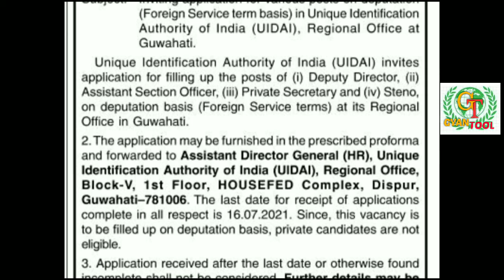UIDAI JOB 2021|ADHAAR CARD VACANCY IN GHY|UNIQUE IDENTIFICATION AUTHORITY OF INDIA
UIDAI JOB 2021|ADHAAR CARD VACANCY IN GHY|UNIQUE IDENTIFICATION AUTHORITY OF INDIA|‎@Gyan Tool

হেল্লো বন্ধুসকল
আৰু অনেক video পাবলৈ ইয়াৰ লগতে বিভিন্ন তথ্য চাকৰি, পৰীক্ষা প্ৰস্তুতি,NRC Details,অন্যান্য
 মোক যোগাযগ কৰক Business and Advertisement ৰ বাবে

1_Lakh_Job
Assam TET 2021
Assam SPECIAL_TET_POSTPONED exam 2021,Tet recruitment,
full syllabus for UP and LP , government jobs,Exam pattern, Safety tips,hot news, weekly updates, Directorate of Medical Education,Health Department of Assam,State Govt Job notification,
Assam TET, ASSAM_2021 documents verification, ctet documents verification, screening of original documents, Teacher recruitment, directorate of Elementary Education Assam, Teacher eligibility test, LOWER primary school teacher,Upper primary,HS yet,B.ed/D.el.ed news,fraud,scam alerts,Job scam etc.